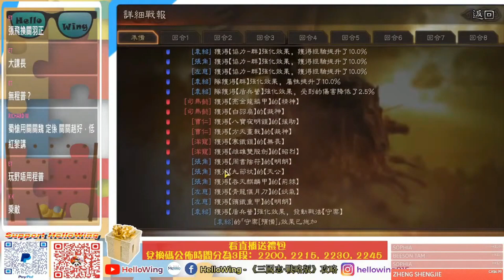《三國志‧戰略版》張角武鋒盾🛡️SP袁紹+張角+左慈│【天公】特技⚡️的出現，使張角成為群雄盾的膽拖